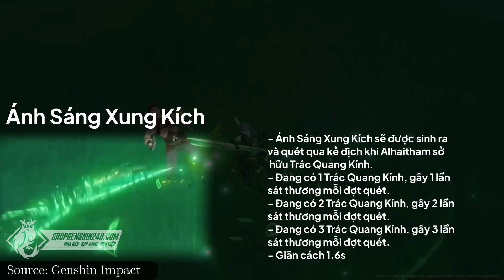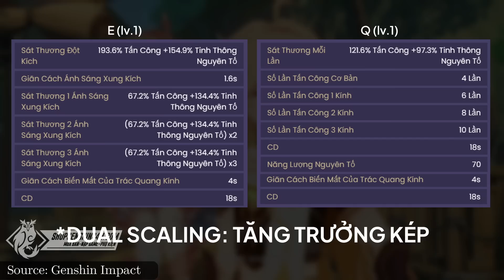[Banner Advisor #10] ROLL AI TẠI PHIÊN BẢN 3.4?!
TIMESTAMPS:

0:00 - Mở đầu & thông tin nhà tài trợ
1:04 - Alhaitham
6:44 - Xiao
9:14 - Hu Tao
11:01 - Yelan

Hiện tại có nhiều đối tượng xấu lập các Fanpage giả mạo ShopGenshin24h để lừa đảo, vì vậy các bạn hãy chú ý chỉ giao dịch thông qua 2 địa chỉ này để tránh tiền mất, tật mang:

SHOPGENSHIN24H.COM
Mua bán - Nạp game - Phụ kiện
Uy tín - An toàn